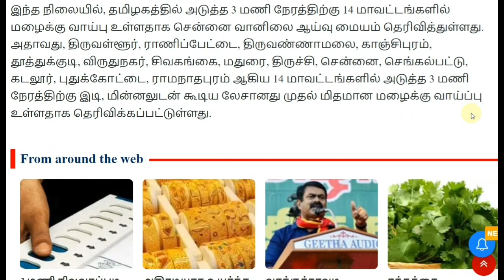28.11.2023 புயல் கனமழை எச்சரிக்கை!! 18 மாவட்டம் ஆபத்து! | Rain | Tamilnadu school Rain news today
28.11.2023 புயல் கனமழை எச்சரிக்கை!! 18 மாவட்டம் ஆபத்து! | Rain | Tamilnadu school Rain news today